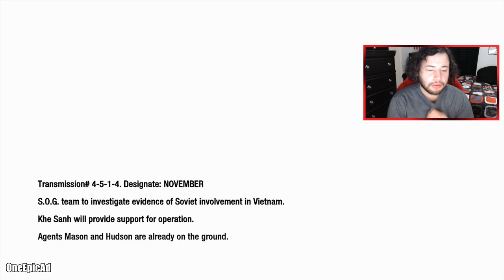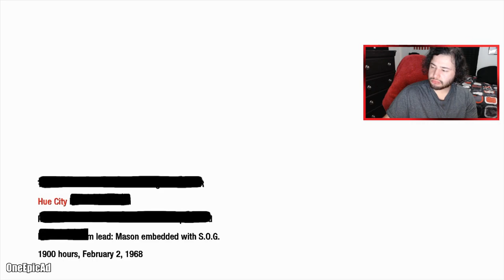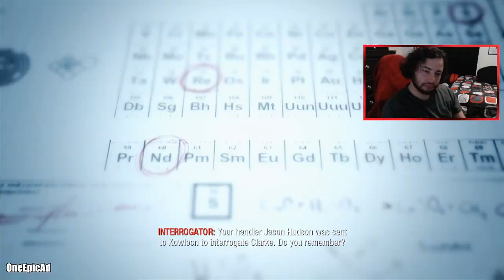Call of Duty: Black Ops (FULL GAME) - Part 4 - Every Vietnam Movie Ever